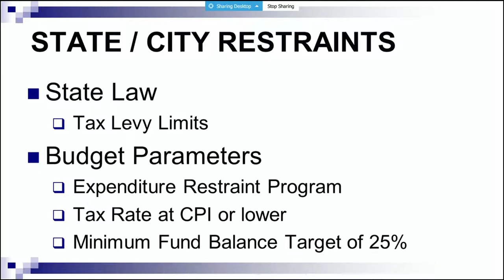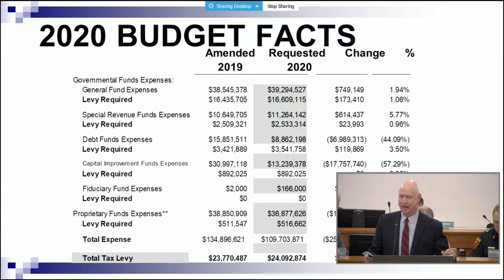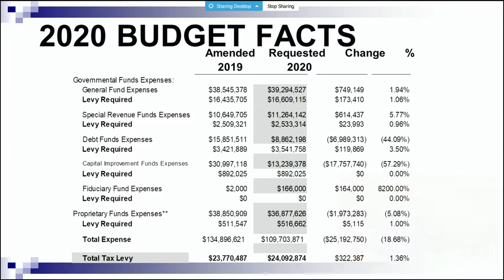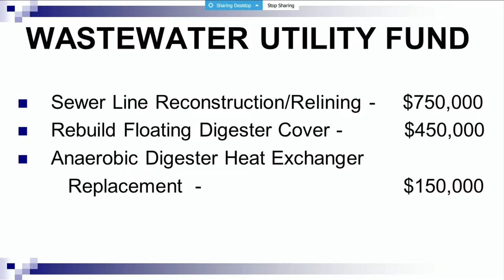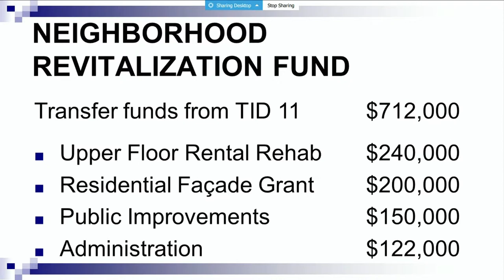COTW 2019-10-07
The Committee Of The Whole Meeting immediately following the Common Council Meeting, Monday, October 7, 2019, in City Hall, 3rd Floor - Council Chambers, 828 Center Avenue, Sheboygan, WI.